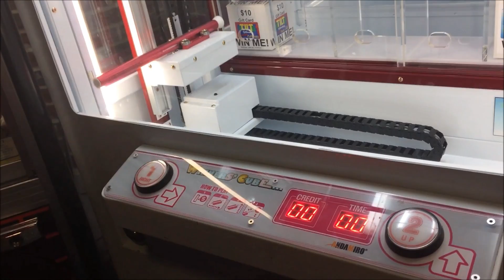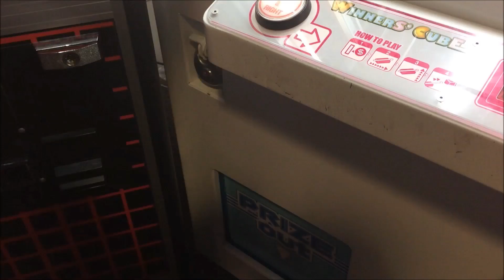Winning $50 & $25 Gift Card from Winner Cube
Ebay Account :